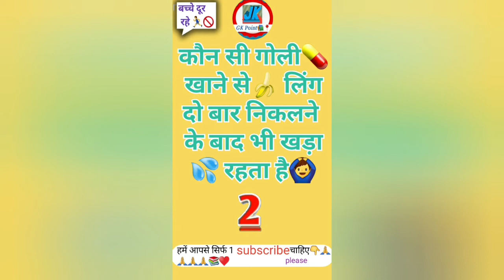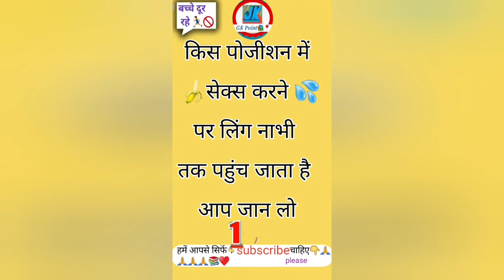10 general knowledge question and answer in hindi 🤔//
common sense question and Answer Gk funny question
with Answer Gk inmportant question and answer GK
in hindi question with answer Gk Interesting question
with answer

Tegas 👇
jk gk point
sexy swal
hot video
chudai question and answer
amazing gk
gk study target
gk knowledge IAS
everyday miracle
amazing gyan